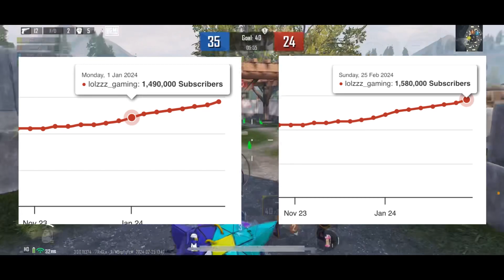LolzZz Gaming Using VIEWBOT? | GodLike Lolzzz Reality of Fake Watching!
📍Reality of ipad players-

→Mobile Air Cooler-
→Mobile air cooler wireless-
→Lightning to 3.5mm Connector-
→Splitter-
→iPad-
→Earphones for (Android+iOS)-
→Earphones for (iOS)-
→Tripod for handcam-
→Cable Protector-
→Fingersleeves-
→Microphone-
→Fast Charger for iPhone-